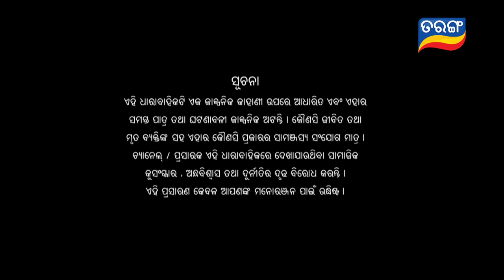Rajayoga | Full Ep 298 | 19th Nov 2024 | TarangTV | Tarang Plus